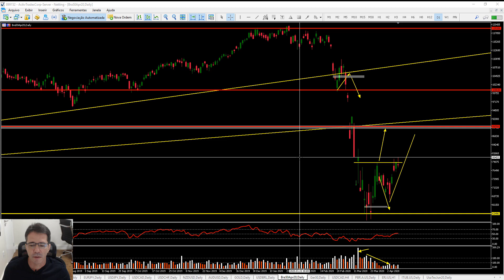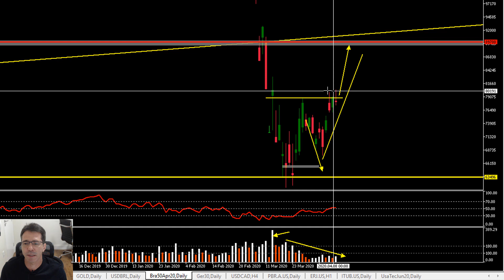Índice Bovespa Rumo aos 90.000 pontos [Oportunidades do Mercado 13/04/2020]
▪ [Websérie Gratuita] Operando a Crise com o Padrão de Ouro do Trading
Análise completa do Mini Índice Bovespa para a Semana de 13/04/2020